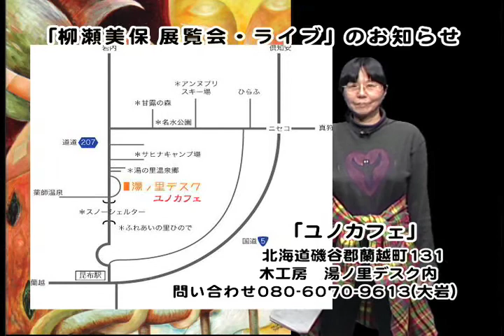蘭越町で絵画展覧会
「柳瀬美保　展覧会・ライブ」のお知らせ
北海道蘭越町（ニセコ）の木工房・湯ノ里デスク内「yunocafe（ユノカフェ）」でアーティスト柳瀬さんの展覧会を開催。最終日はライブも。出演：柳瀬美保（うた、ギター）・岡田浩安（サンポーニャ、ケーナ、ギター）・・・